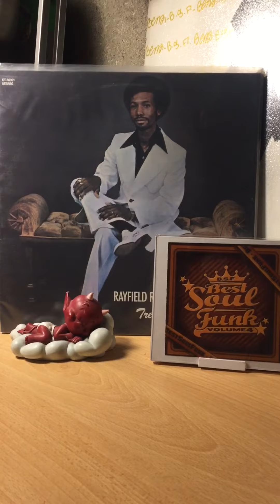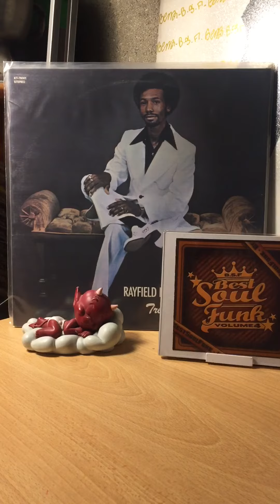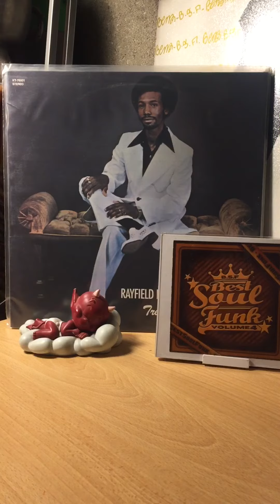Rayfield reid-my love keeps on growing